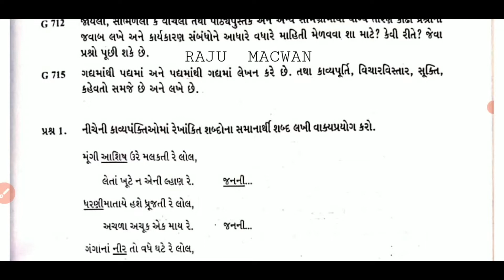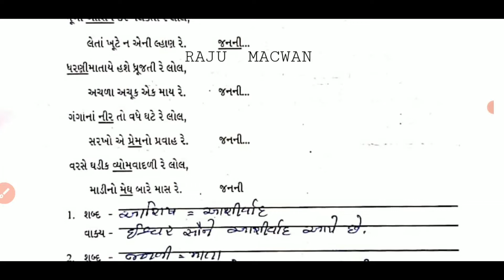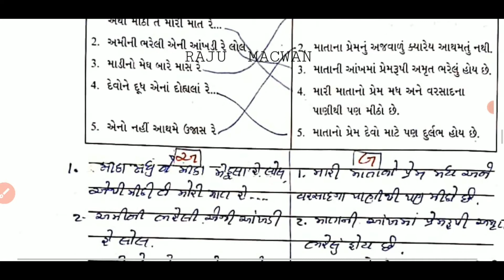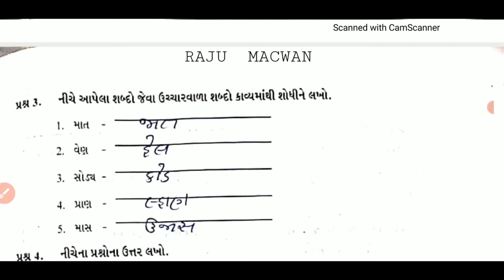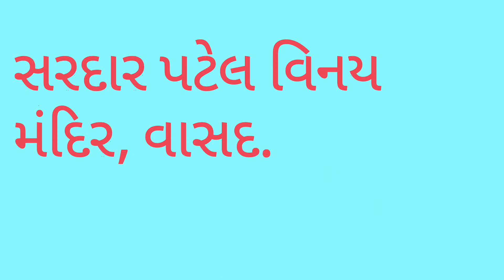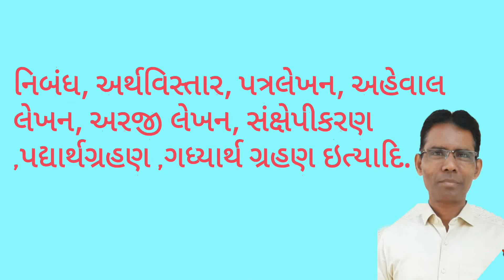ગુજરાતી ધોરણ-7#એકમ-12 💐જનની 💐સ્વઅધ્યયનપોથી★ પ્રશ્નોના ઉત્તરની સમજૂતી#★